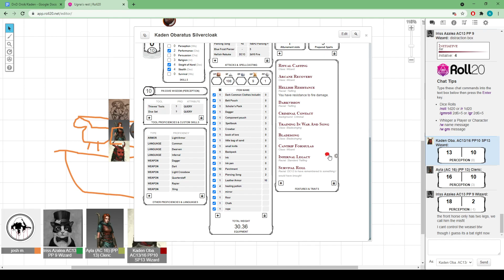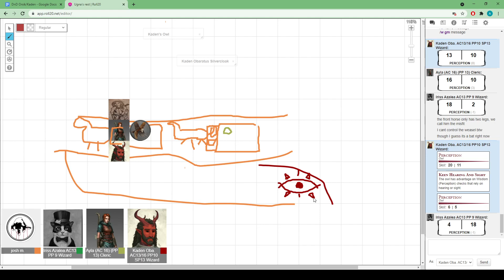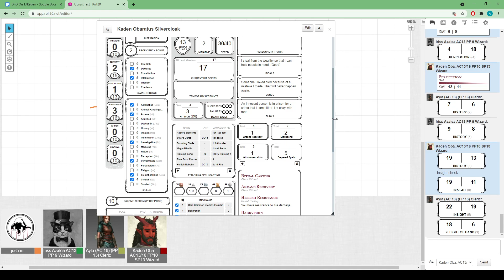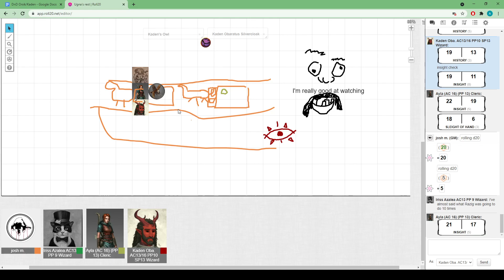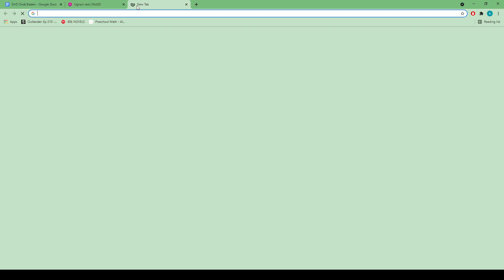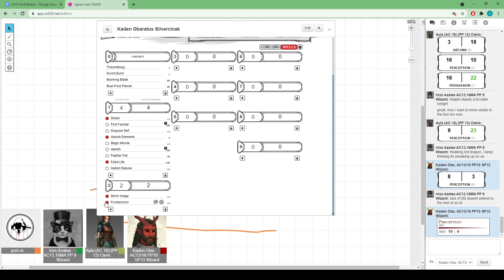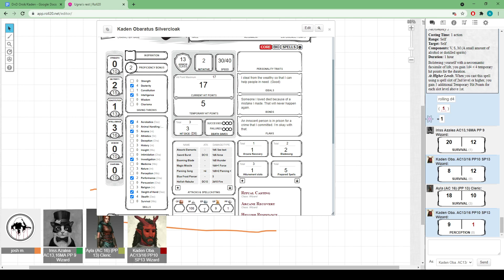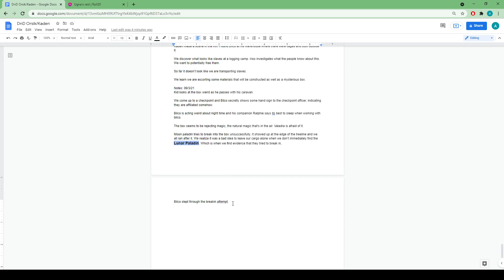Ugna's Rest- Lunar Paladin and the Rat man